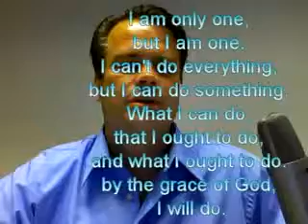Mormons Promote the Worship of US Constitution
A clear example of how Mormons aka Latter Day Saints abuse religious freedom throughout the world in order to indoctrinate foreign citizens into obedience to US domination:

The Book of Mormon ANSWERMAN (BOMA) QUESTION from:Goran Radic, Latter-day Saint Christian, Age 18-24, wrote on 6/2/1999:

Q: "Hi! I have been born and raised in a country that was under a communist regime until I was sixteen years old. I was brought up to love that country and to defend it with all I had. Even so, it broke apart and now I'm found living in another, smaller country with newly founded capitalism/democracy ruling system. So what I was wandering was, do the brethren, when they speak against communism speak as prophets or just as U.S.A loving citizens and patriots. After all, I've lived in it and communism wasn't half-way so demonic as it sounds in the statements and current system isn't a bed of roses either. I am aware, that current system might eventually work out better (because it is more soundly based). Another thing I was wondering about is upholding the constitution of USA. Is it required of Americans only or are all the members of the Church obliged to do it. That would in my opinion be especially hard for the Saints in Serbia. Yes, America is the promised land and I am willing to move to New Jerusalem, once it is built (or to help build it, it's the same to me) but I am also aware that USA have made a lot of really bad decisions in recent history and that the country is being led by not-so-honest people (the most obvious case is pres. Clinton). Unfortunately I have no (voting) power to change what I don't like in the US government, so do I still have to upkeep it? Anyway I'm thankful for all that America has given us, starting with Book of Mormon, Joseph Smith, to all the other prophets and all the wonderful young missionaries and older missionary couples and all the faithful members in the States, whose contributions are helping immensly the Church to grow, where it otherwise, because of the small numbers of the people and their relative poverty couldn't. Thank you."

A: "They most definitely speak as prophets. All we need to do is look to the Book of Mormon to verify this. The very actions of active Christians in this book teach us how we must act in preserving freedom of religion, freedom of being able to choose the right. Under a communist regime (aka Gadianton Robbers), force is the rule of law. Godless government where atheism is the adopted state religion. The late Elder Bruce McKonkie wrote in his recent book The Millenial Messiah:
 Next Moroni turns the key so that all who have ears to hear can understand what the secret combination is and can identify those who build it up.  "For it cometh to pass," he says, "that whoso buildeth it up seeketh to overthrow the freedom of all lands, nations, and countries."

This is a worldwide conspiracy. It is now entrenched in many nations, and it seeks dominion over all nations. It is Godless, atheistic, and operates by compulsion. It is communism.

 We should uphold all that is true and which came from God, no matter where we are. The Constitution of the United States is not a political document. It is a banner to the world, an example for all to follow. The Lord set it up, not man. Jesus Christ said:  D&C 101:79 Therefore, it is not right that any man should be in bondage one to another.

 And for this purpose have I established the Constitution of this land, by the hands of wise men whom I have raised up unto this very purpose, and redeemed the land by the shedding of blood.